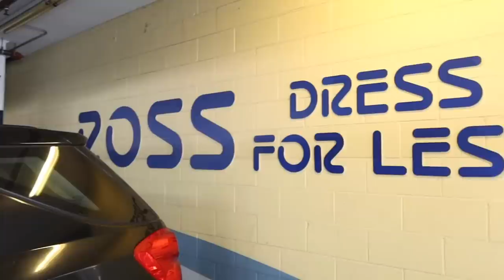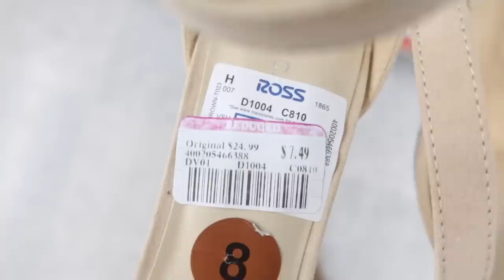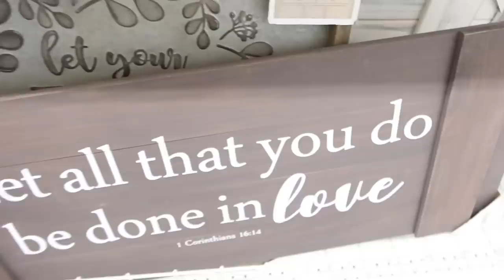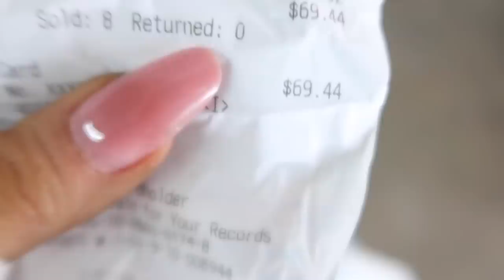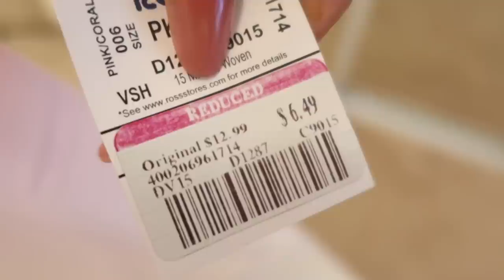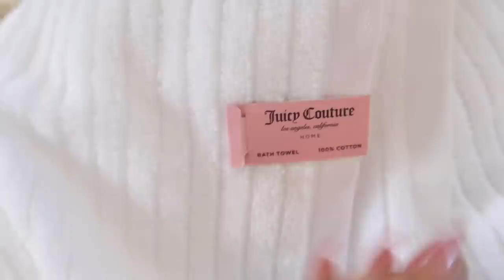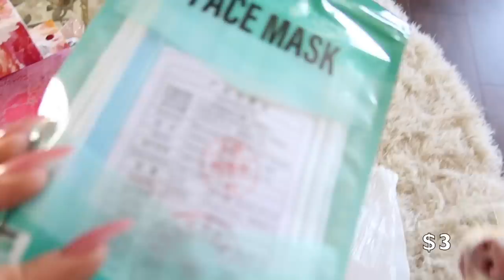A VERY EXTRA ROSS SHOPPING SPREE!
HI ANGELS - WELCOME TO ROSS!

I love to shop, and Ross is one of my favorite cheap stores to find affordable fashion clothing and home decor on a budget! So today I am taking you with me on a shopping spree to Ross for the first time in months - oh how I missed it. From jewelry to makeup and everything in-between, here is how I shop and dress for less! (see what I did there? lol)

...broke bitch style, of course :P

ENJOY THE SHOPPING VLOG TRY ON HAUL! I LOVE YOU!

Remember - you can look amazing on any budget. don't forget it.
3,270,000 kisses!
Xx
Amber :)